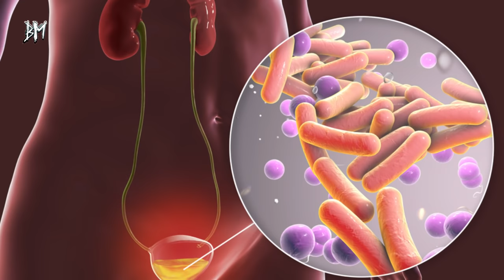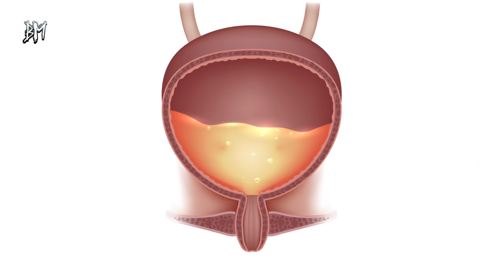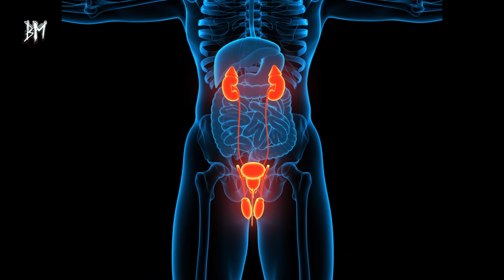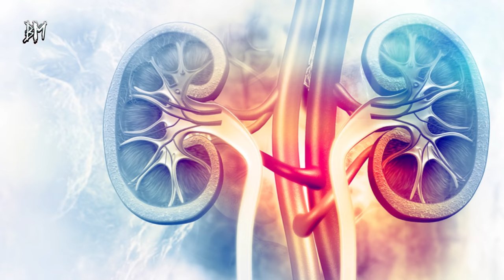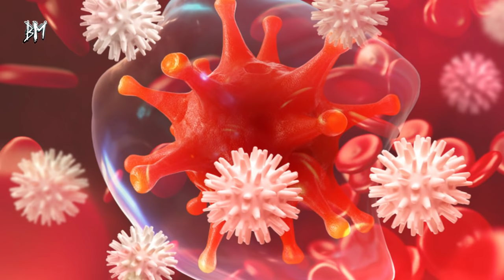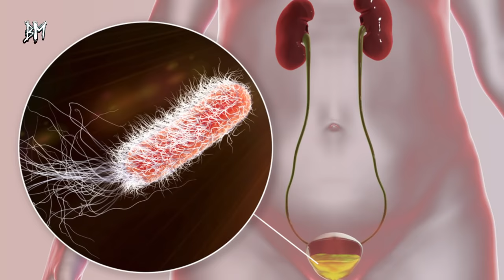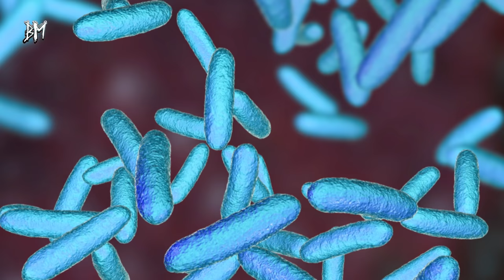Günde Bir Bardak İdrar Yolları Enfeksiyonunu Tertemiz Yapıyor!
İdrar yolu enfeksiyonuna ne iyi gelir sorusu son günlerde en çok merak edilen sorular arasında yer alıyor. İdrar yolu enfeksiyonu, genellikle dış etkenlere bağlı olarak gelişen ve mesane bölgesine, hatta böbreklere kadar ulaşabilen bir enfeksiyon çeşididir.

"İdrar yolu enfeksiyonu evde nasıl tedavi edilir?", "İdrar yolu enfeksiyonuna ne iyi gelir?" gibi soruların cevaplarını sizler için araştırdık. İşte, idrar yolu iltihabını kurutan yöntemler...